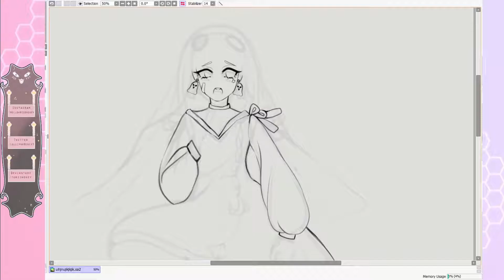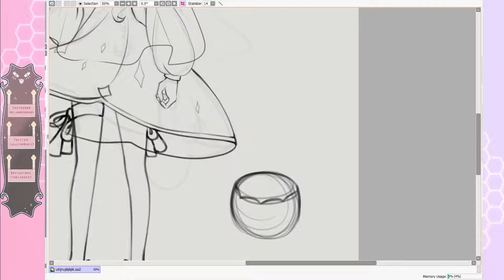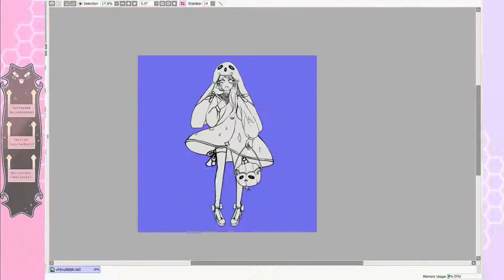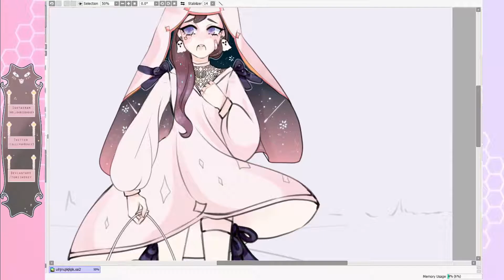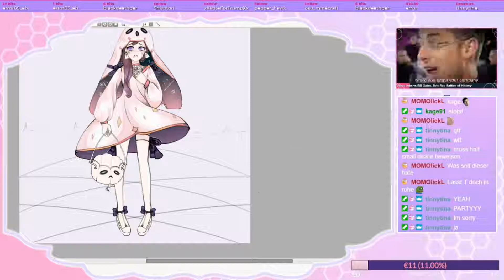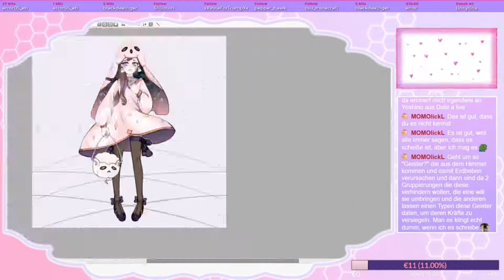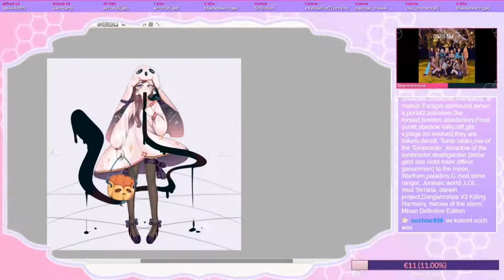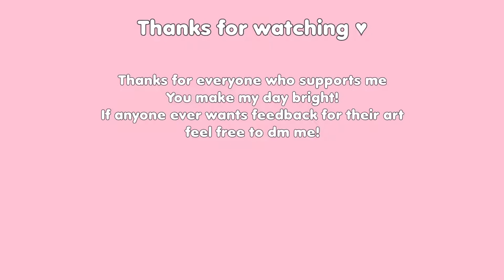{Speedpaint} .ᵍʰᵒˢᵗˡʸ.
Pls ignore me getting emotional in this video
it's spooky halloween time ♥

•Music ♥
Prod. Riddiman